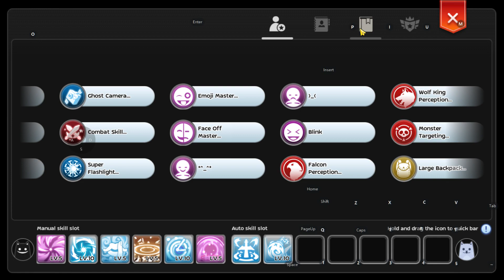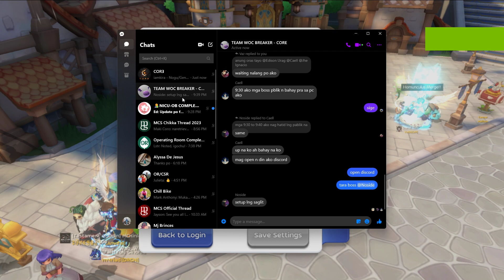COR3 MP 04-01-23